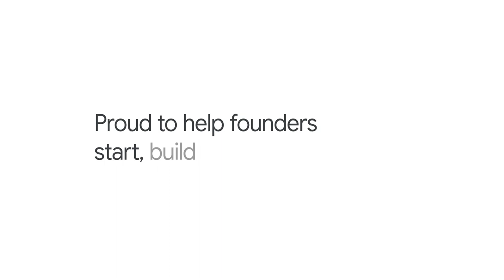Black Founders Fund Brazil | Google for Startups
From September 2020 to February 2022, Google for Startups has distributed BRL 5 million in non-dilutive cash awards to Black-led startups in Brazil. 33 startups have been awarded and you can meet three of the founders in the film.

Now, Google for Startups will invest an additional BRL 8.5 million in more startups, during the course of the next 18 months.

De setembro de 2020 até fevereiro de 2022, o Google for Startups distribuiu 5 milhões de reais em investimento, sem participação societária, para 33 startups fundadas por pessoas negras no Brasil. No filme, você pode conhecer três dos fundadores selecionados.

A partir de agora, o Google vai investir mais 8,5 milhões de reais em novas startups fundadas por pessoas negras, pelos próximos 18 meses.